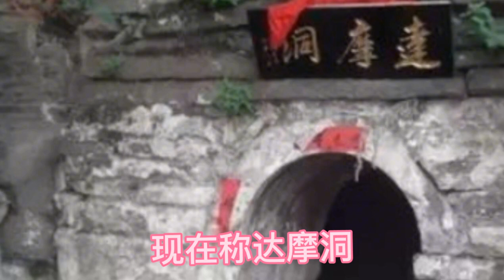Chinese kung fu Little red boxing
Chinese kung fu, I will upload some videos regarding the Chinese kung fu. if you want to know more, please let me know。 Chinese kung fu Little red boxing